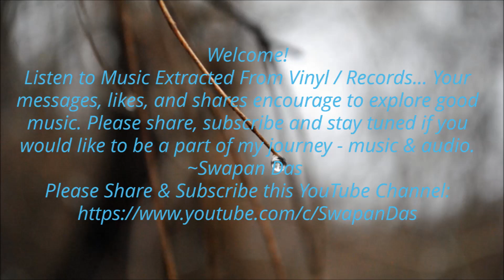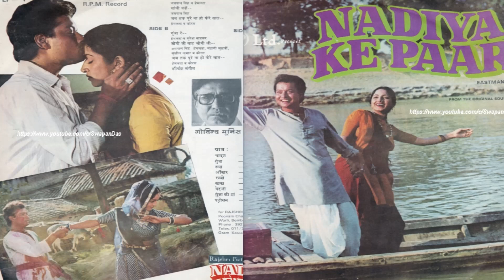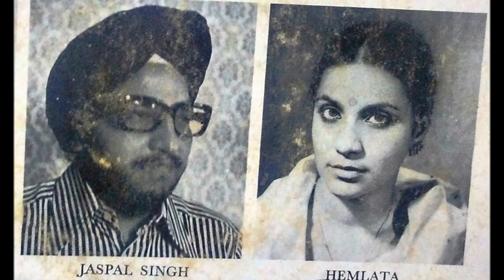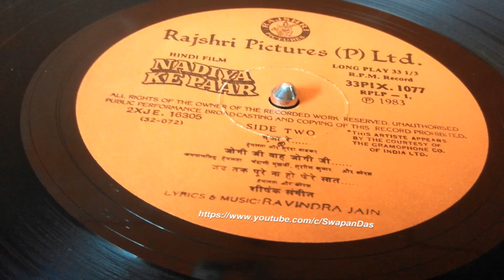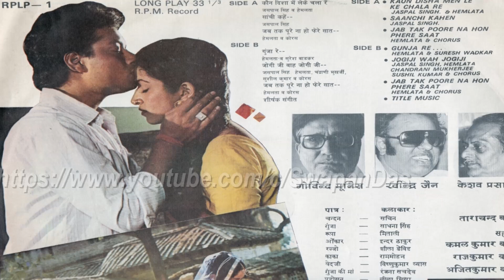Holi Song | Jogi Ji Dheere Dheere .. Jogiji Wah Jogiji | NADIYA KE PAAR | Ravindra Jain | Rajshree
“जोगी जी धीरे धीरे, जोगीजी वाह जोगीजी
नदी के तीरे तीरे, जोगीजी वाह जोगीजी
जोगी जी कोई ढूँढे मूँगा कोई ढूँढे मोतिया
हम ढूँढे अपनी जोगनिया को….”
A lesser-heard Holi Song compared to other popular Holi Songs. A beautiful melodious Holi song with such simplicity and close to the rural culture of Uttar Pradesh. An extract from rare Rajshree Pictures label LP record (RRLP-1). I seriously started uploading regularly vinyl rips videos on this channel from last year Holi only. I take this opportunity to thank you all -  my subscribers, viewers, well-wishers and friends for their continuous support to this channel.

WISH YOU ALL  A VERY HAPPY HOLI!
*Please also check this Rare Holi Song of Kishore Kumar - "Rang Doonga Sab Ko Main & Holi Hai Re Holi Hai" - ANDHERA

Song credit details:
Song: Jogiji Wah Jogiji (Jogi Ji Dheere Dheere)
Movie: Nadiya Ke Paar
Singers: Jaspal Singh, Hemlata, Chandrani Mukherjee, Sushil Kumar & Chorus
Lyrics: Ravindra Jain
Cast: Sachin, Sadhana Singh
Director: Govind Moonis
Year:  1983 (soundtrack on LP record: RRLP-1, movie release: 1982)
Label: Rajshree Pictures
Copyright: Saregama